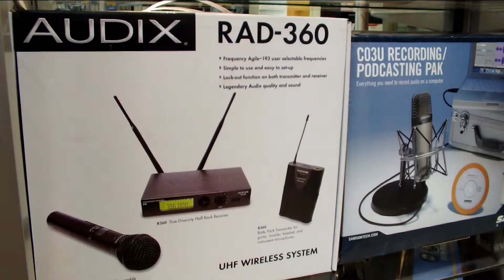Promocional - Expo Music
Expo Music
Promo 2014

cuenca - ecuador